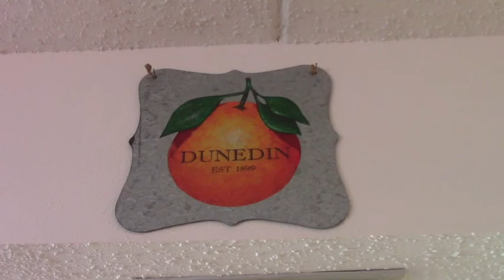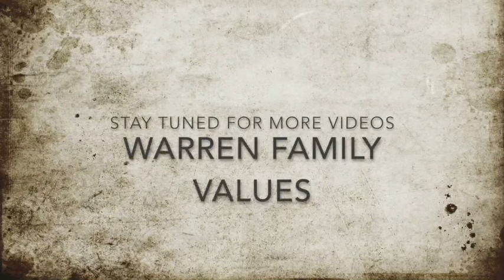2 Trips in 2 weeks!!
We're going on a trip in our favorite rocket ship! LOL (lil Einsteins reference)